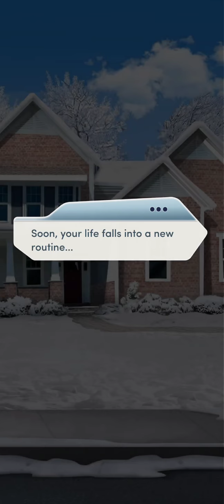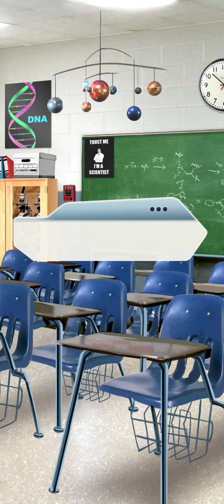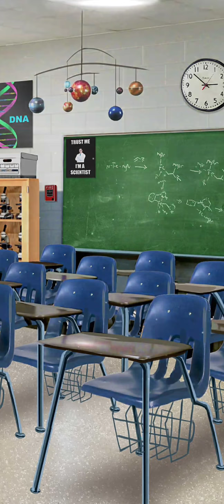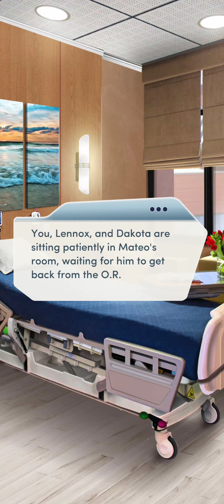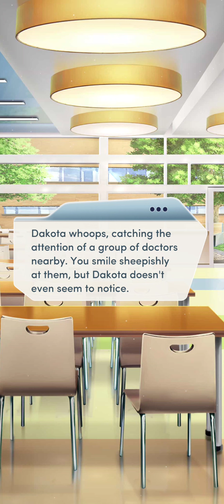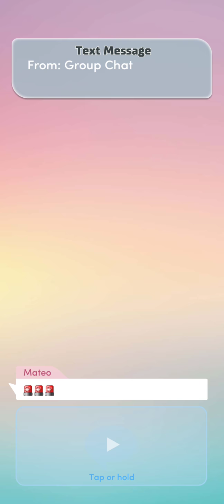Choices: With Every Heartbeat Chapter 10 - Diamonds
The Hereafter.

All it takes is one moment for your life to spiral out of control…

I think both Paisley and Dakota look cute with the shaved head look myself.